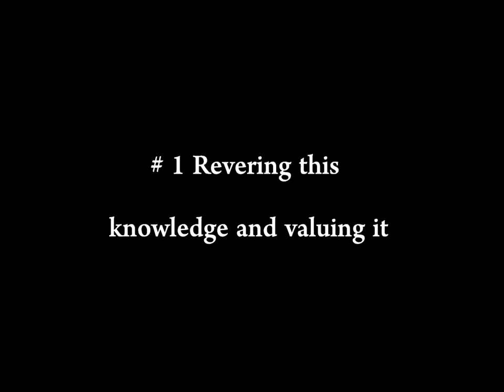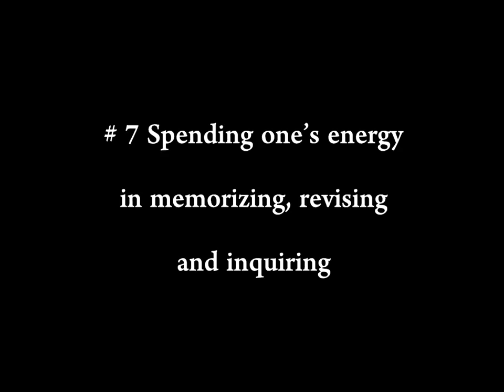Ten Important Guidelines for every Student of Knowledge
Ten important guidelines that every student of knowledge must always keep in mind when seeking knowledge of Islam.

🔹 Follow Sh. Kamil Ahmad here: 🔹